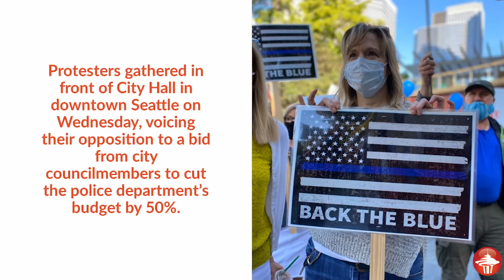Week in Review: Bothell police officer killed in line of today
@kironewsradio's Week in Review for July 17, 2020 focuses on the death of a Bothell Police Officer, a protest supporting the Seattle Police Department, Seattle city leaders offering a counterproposal to defunding the police, Governor Jay Inslee's new restrictions on social gatherings, and a civil emergency regarding the West Seattle Bridge.